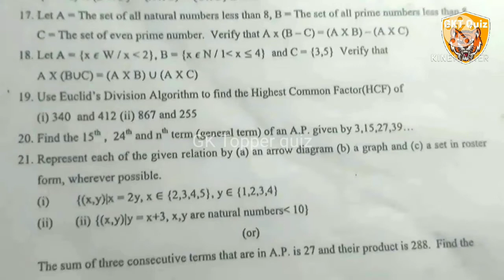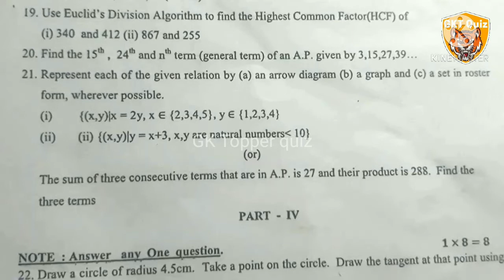10th Maths November unit test 2021 Villupuram district EM question paper GKT